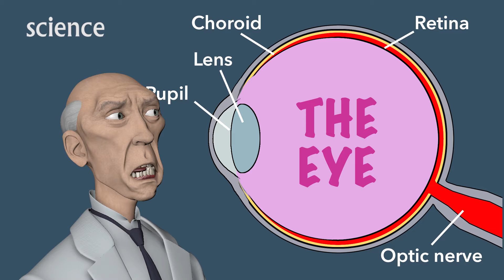Eclipse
The science, and not science, of the solar eclipse.
The Solar Eclipse of 2017 is coming. Are you ready?